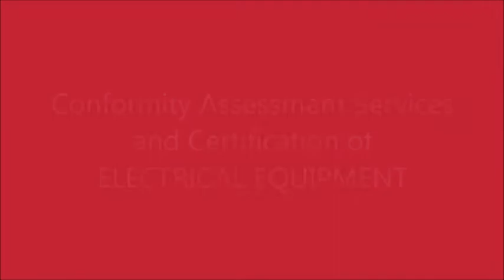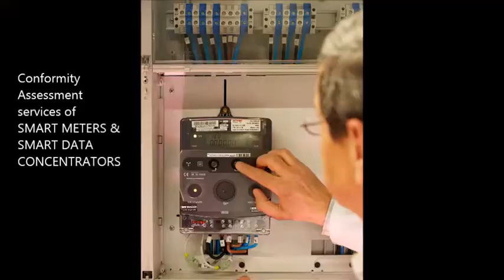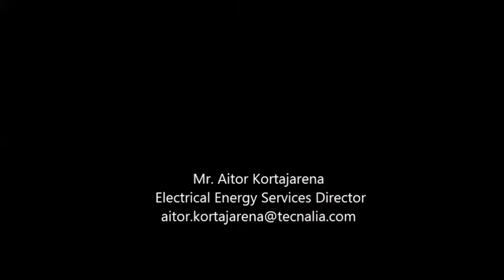TECNALIA at Middle East Electricity 2014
TECNALIA´s Electrical Equipment Laboratory will participate in Middle East Electricity 2014. The most remarkable technological event worldwide, which shall be held from 11st  to 13th Februrary, 2014 in Dubai .

We will show our testing and certification services for the electrical industry: INGRID by tecnalia. Experimental infrastructure designed for the demonstration of technologies, support to product development and conformity assessment of electrical equipment for the Smart Grids.

Laboratory Testing Services for Conformity Assessment and Certification of LV, MV and HV electric and electronic equipment for T&D networks. On-Site Testing Services for the commissioning, diagnosis and predictive maintenance of electrical equipment at cables, substations and power plants. Inspection and technical audits at production plants.